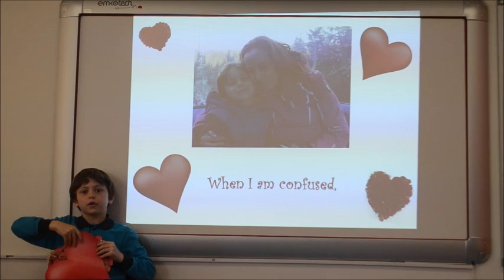Derin Mavi Bükmüş